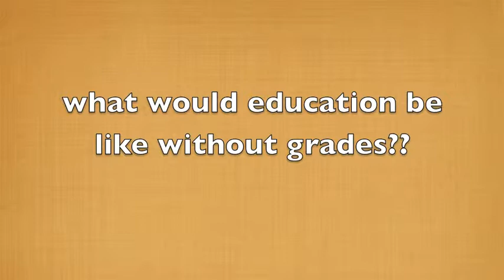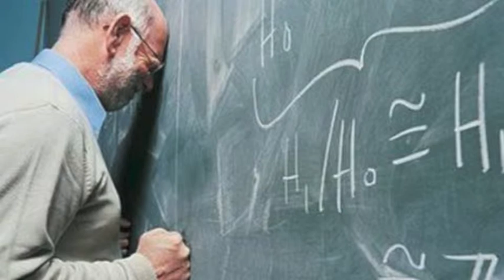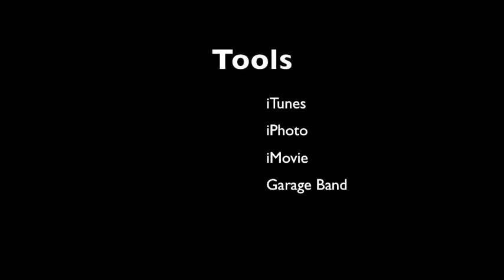Anarchist Education - No Grades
Script by Robert Pirsig, from his book Zen and the Art of Motorcycle Maintenance.